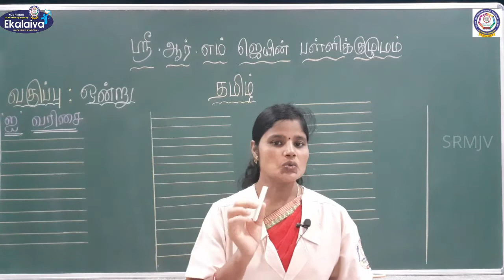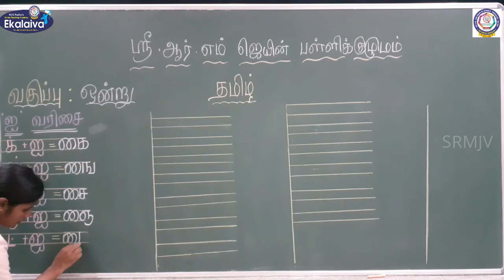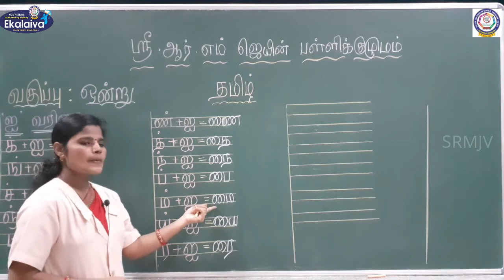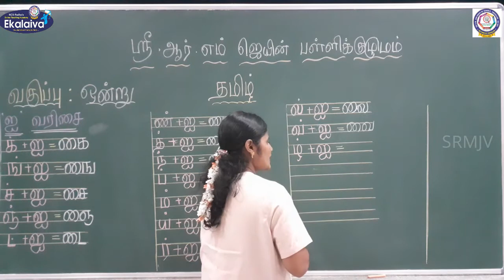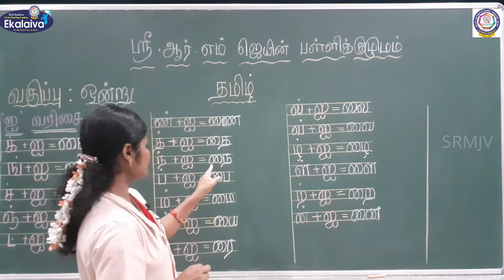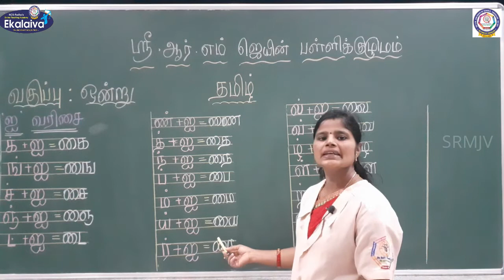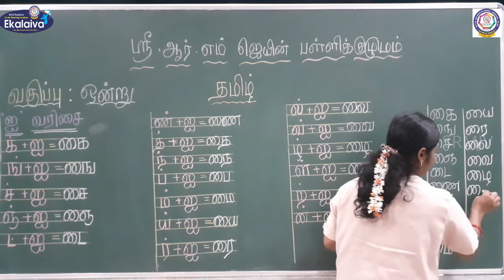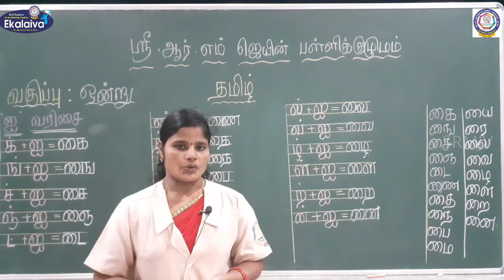Matric - முதல் வகுப்பு - தமிழ் - ஐ வரிசை